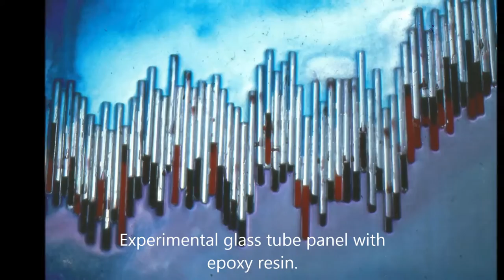Roger Hayman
Stained Glass works by Roger Hayman.